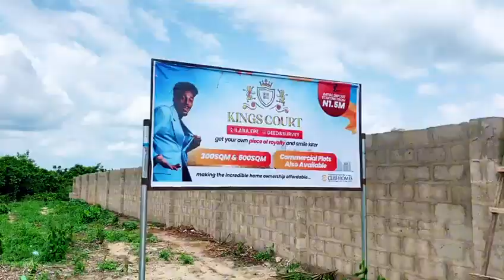contact☎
Video from Edirin Unique Properties